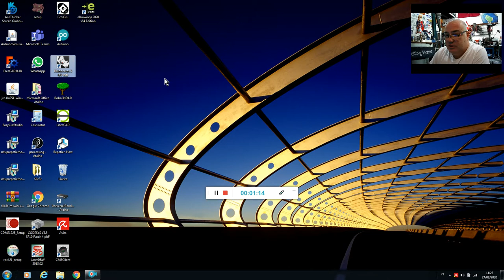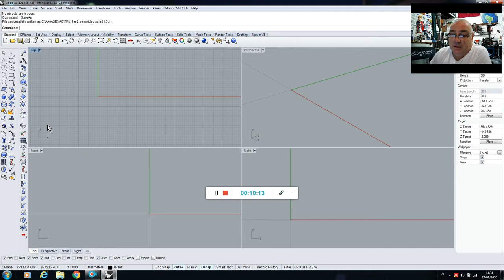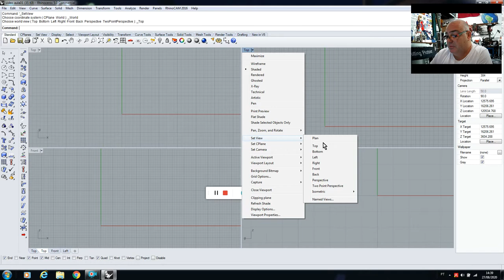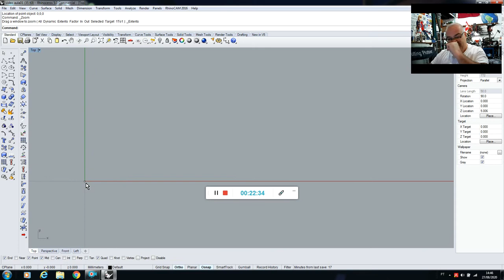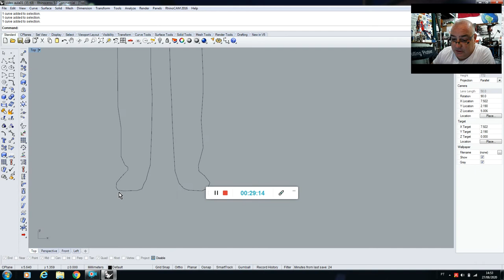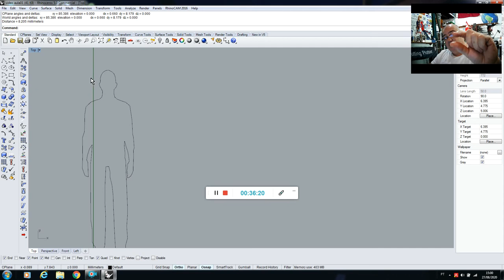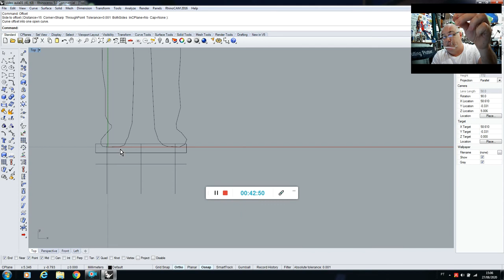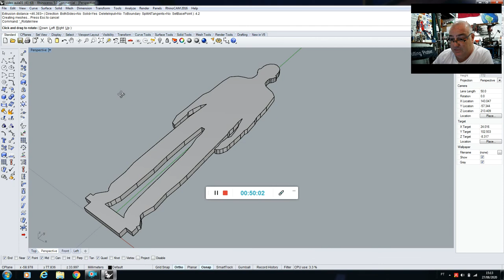Rhinoceros Video aula 01 Modelando perfil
Tutorial para desenhar um perfil a partir de uma foto